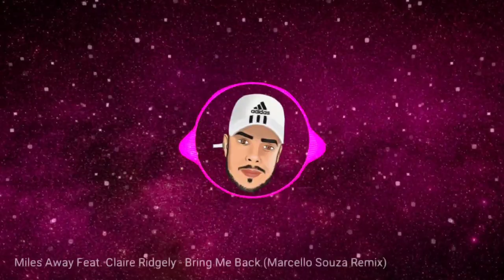Miles Away Feat. Claire Ridgely - Bring Me Back (Marcello Souza Remix)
Música Do Canal Música Remix [ Romário ], Acesse Já O Canal E Fique Por Dentro De Muitas Novidades 🤝😎🔊

• COMENTE DE ONDE VOCÊS ESTÁ OUVINDO ESSA MÚSICA 🤝🏻😎🔊

• Se Você É Produtor Ou Proprietário Desse Conteúdo E Não Queira Que Seja Postado, Não Denuncie , Entre Em Contato Com E Apagaremos O Conteúdo.

- DÁ O LIKE 👍